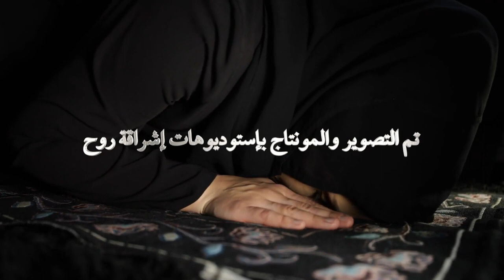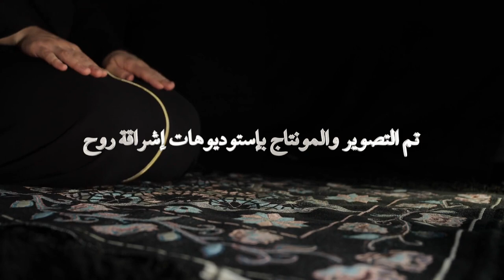سلسلة أدعوني الحلقة الرابعة لاتزعزع إيمانك فيرد دعاءك